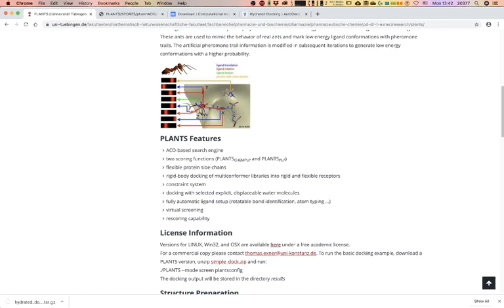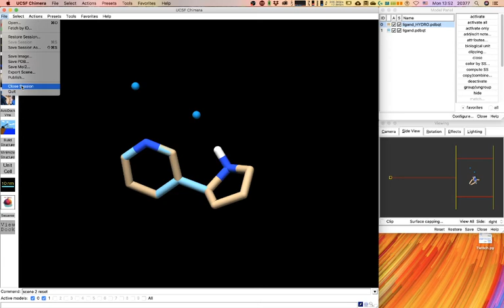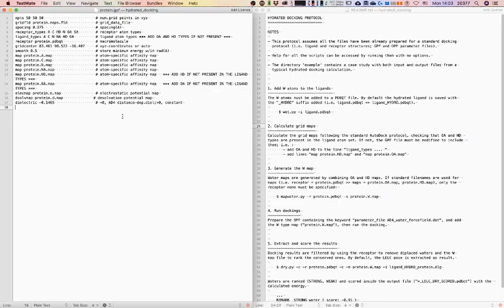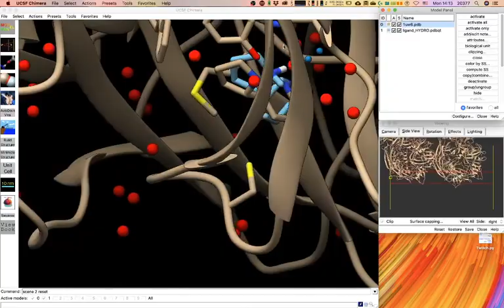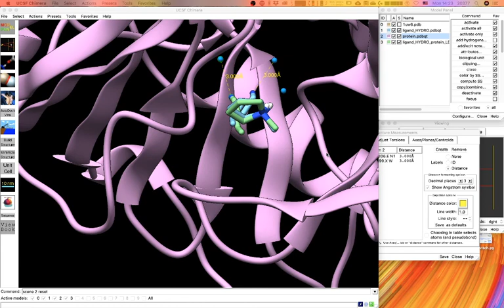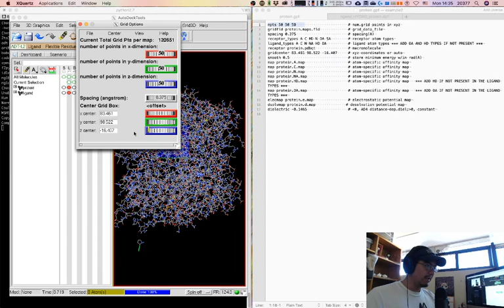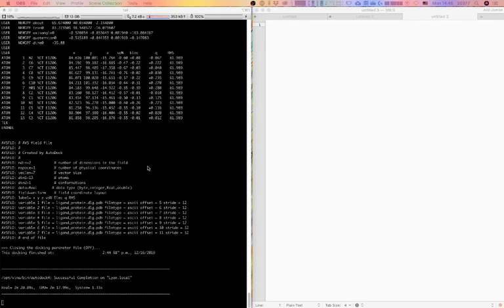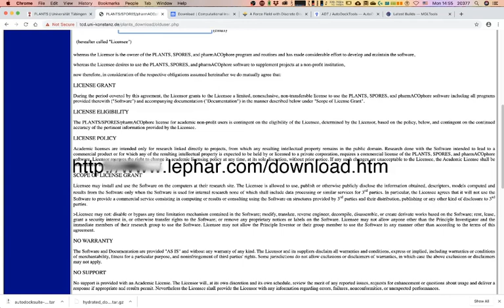Docking con Autodock incluyendo moléculas de agua.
El docking usualmente se realiza sin incluir moléculas de agua de manera explícita.
Aquí examino como hacer docking con ligandos que incluyen moléculas de agua.